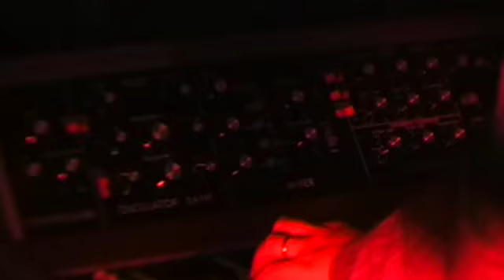So Many Years - Precious Time (2006)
Musicians: John Geel, John Havermans, Reno de Bruin, Henk Bol aka Philhelmon.

This song was already posted but since YouTube changed there policy into better viewing quality this is the Wide Angle version in Higher Definition and with Stereo Sound.

"So Many Years" from the release of the second album "If The Gods Knew" in 2006. In my opinion one of the better songs on the album.